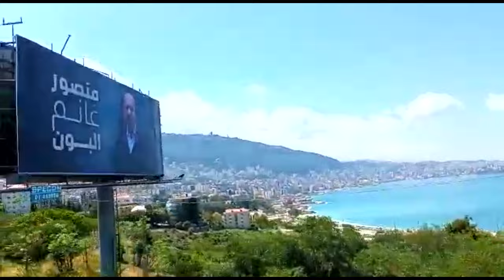LEBANON🇱🇧 TOUR: 1st Part - Our Lady Of LEBANON Harissa | سيدة لبنان، حريصا | 🇱🇧 Lebanon VIEWS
Hi Peeps! Hope all well! Enjoy Our visit at OUR LADY OF LEBANON-2nd Part: The Lebanese CHRISTIANS, DRUZE and MUSLIMS have a special devotion to MARRY, Mother of JESUS, shrine!
Our Lady of  Lebanon the shrine belongs to the Maronite Patriarchate who entrusted its administration to the Congregation of Maronite Lebanese Missionaries since its foundation in 1904. It is one of the most important shrines in the world honoring Mary, Mother of Jesus. The shrine is highlighted by a huge, 15-ton bronze statue. It is 8.5 m high, and has a diameter of five meters. The Virgin Mary stretches her hands towards Beirut.

لمزار سيدة لبنان حريصا ويسوع الملك َذوق مصبح لبنان

سيدة لبنان، حريصا

I'll catch back yo you as possible!:)
Stay Safe and Healthy
Best Regards

COPYRIGHT:
SOMETIMES* a video clip, music, songs and images that I use in my content are copyright free, but the collectanea as a whole is my own property and I do not give permission to anyone to reuse my content as if it was their property.